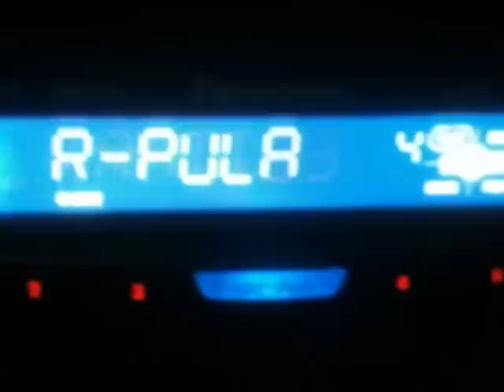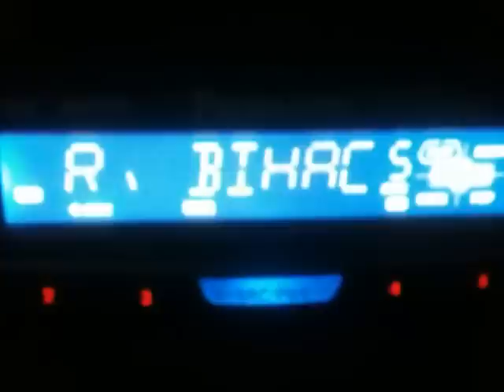Prijem RADIO PULA, RAI RADIO 3, HR OTOČAC, BIHAĆ kod PD Risnjak na Medvednici